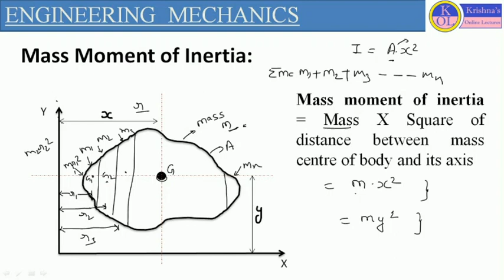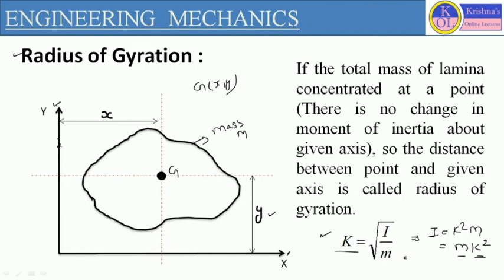LECTURE 37 || ENGINEERING MECHANICS || MASS MOMENT OF INERTIA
Mass moment of inertia  is defined as product of mass and square of distance between mass center of body and its axis.